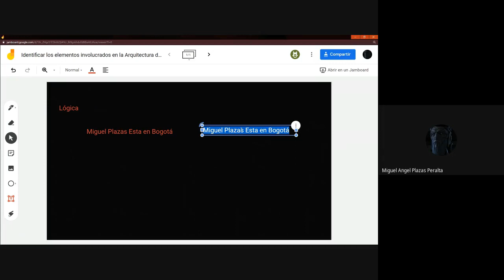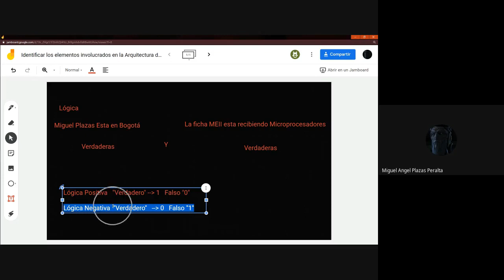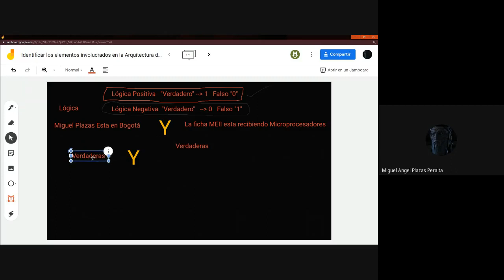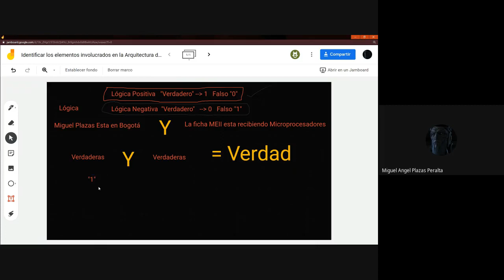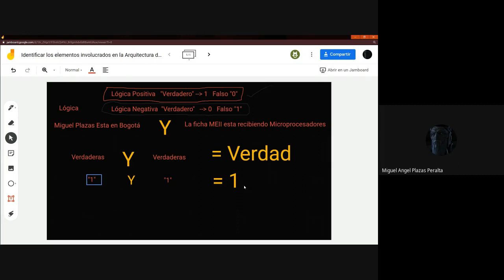Compuerta Lógica "AND"